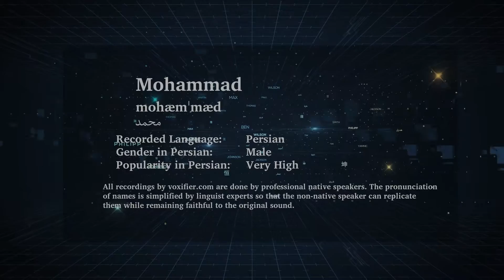How to Pronunce Mohammad (محمد) in Persian (Farsi) - Voxifier.com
This is the Persian (Farsi) pronunciation, gender, and phonetics recording of the name Mohammad (محمد). The same name may exist in other languages with different pronunciations.